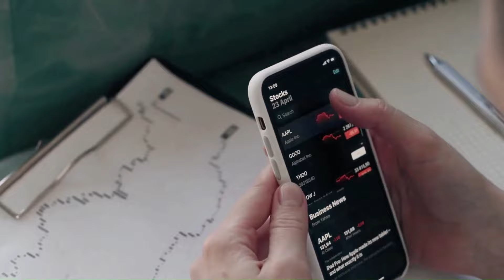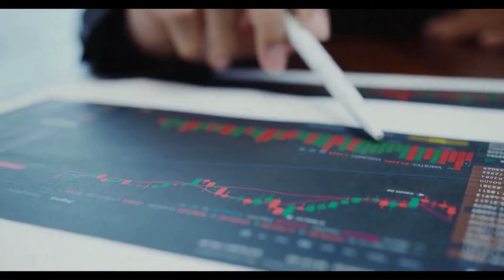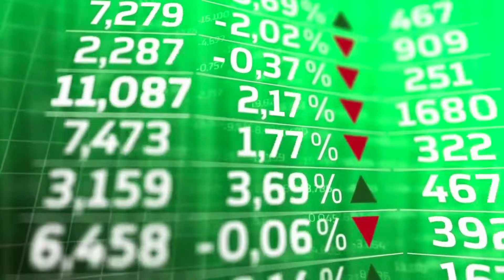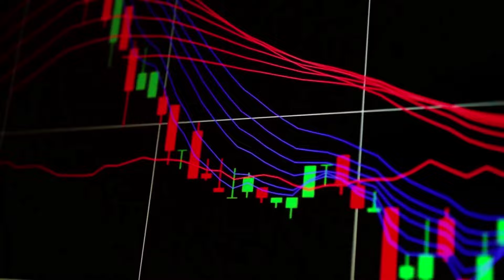MYRO WARNING BEFORE THIS HAPPENS - MYRO 2024 LATEST NEWS PRICE PREDICTION